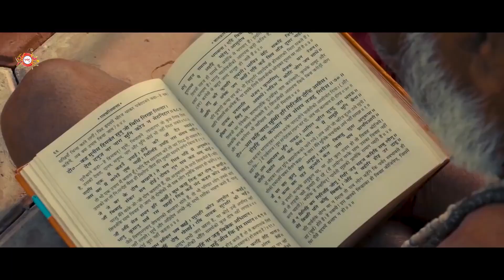Chetavani Bhajan: संता का दास जिन्होंने मैं मार लिया | Bhagwana Ram Prajapat | RDC Rajasthani HD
Song : Santa Ka Das Jinhone Mann Maar Liya
Singer : - Bhagawana Ram Prajapat
Recording : - Mahadev Studio Dangawash
Music Label : - Jagdamba Film Studio
Category : - Devotional
Sub Category : - Bhajan
Director : - Prashant Kumawat
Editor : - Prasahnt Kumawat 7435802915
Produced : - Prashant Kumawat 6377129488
DIGITAL PARTNER : RDC MEDIA PVT.LTD.
Full Song also Available for Downloading & Streaming online:-
♫Wynk :
♫Gaana :
♫JioSaavn :
♫Youtube Music :
♫Amazon Prime Music :